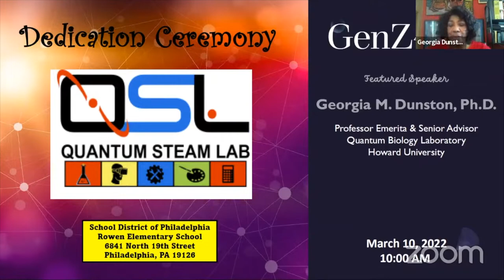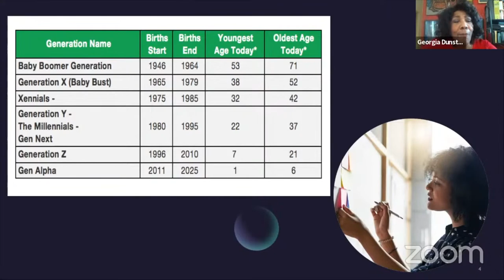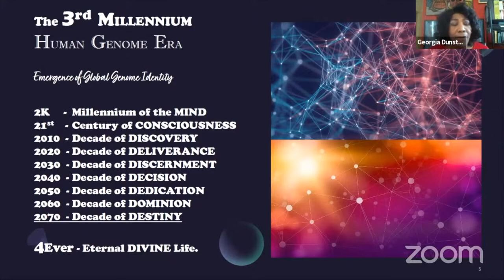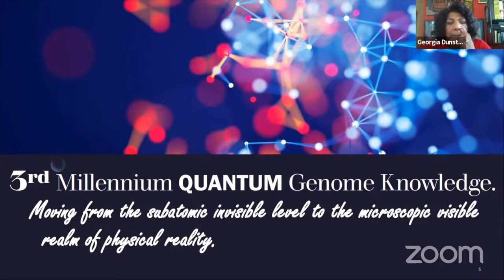Quantum STEAM Lab Dedication Ceremony | William Rowen School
William Rowen Elementary School in Philadelphia, Pennsylvania and the Quantum Biology Laboratory (QBL) at Howard University have collaborated to establish a first-of-its-kind STEAM (Science, Technology, Engineering, Arts, and Mathematics) lab focused on training the next generation of students in quantum information science. The lab's dedication ceremony took place on March 10, 2022 at 10 AM.